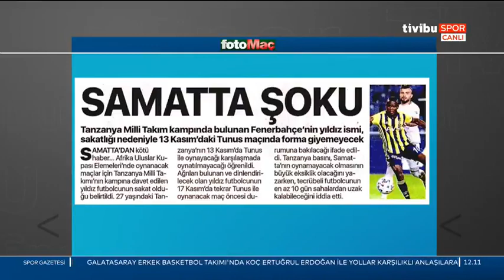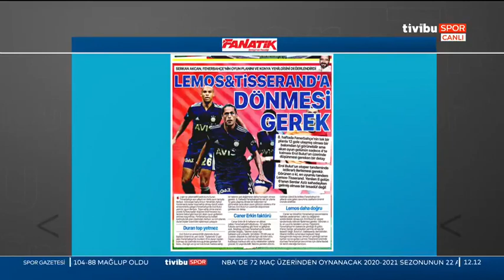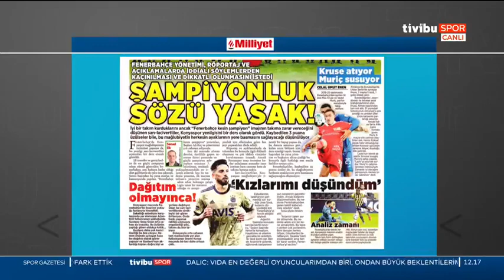Fenerbahçe Gündemini Altan Tanrıkulu Değerlendirdi | Spor Gazetesi - 11 Kasım 2020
Spor Gazetesi'nde Fenerbahçe gündemini Altan Tanrıkulu ile Erkut Öztürk değerlendirdi.